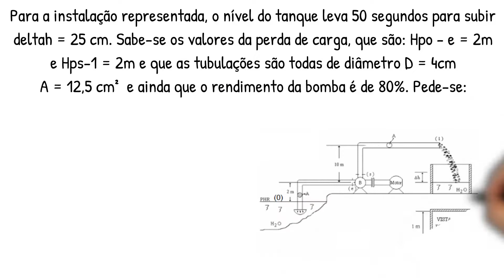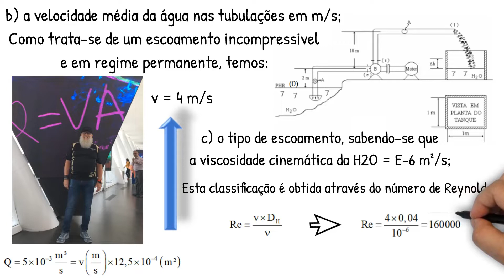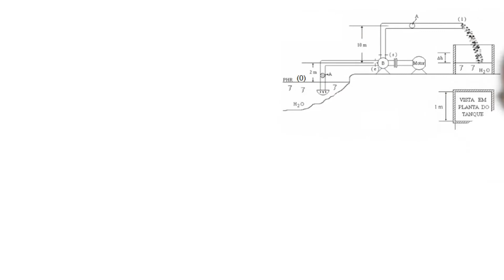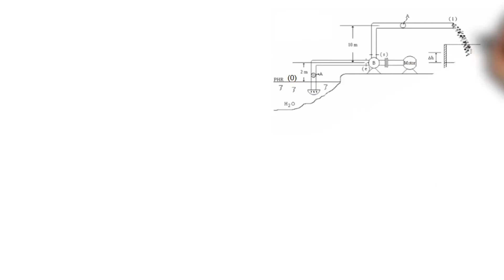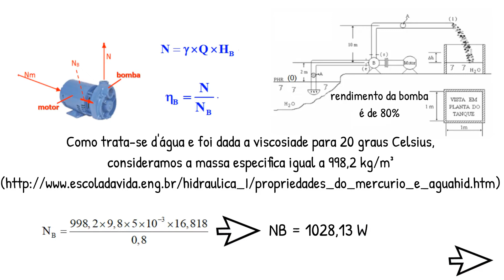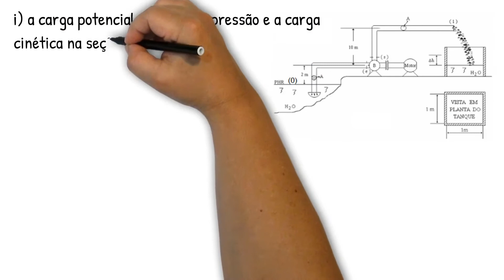Equacao_da_energia_aplicada_a_uma_instalação_hidráulica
Coleção neuroaprendizagem
O vídeo recorda os conceito de carga potencia, carga de pressão, carga cinética, carga total, carga manométrica, perda de carga e aplica os mesmos na equação da energia para especificação da potência da bomba, potência do motor elético e rendimento global do conjunto motobomba.